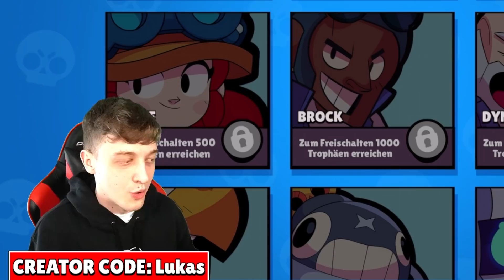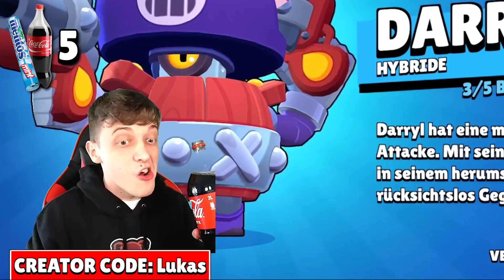Solange MENTOS UND COLA essen, bis ich einen LEGENDÄREN BRAWLER ziehe... (ich explodiere🤢)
🎁🐻 DerMerch ÜberraschungsPaket (ab 26.03 14 Uhr)

In diesem Video isst Lukas Brawl Stars solange Mentos und Cola Essen bis er einen Legendären Brawler zieht!